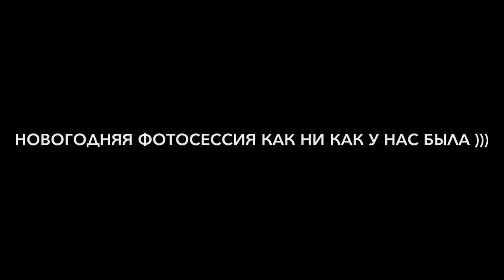Очень домашний и семейный влог/Как мы готовимся к Новому Году 2019! Запорожская Анна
Контакты Анастасии фотографа: 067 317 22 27

Для меня это ну очень домашний и семейный влог с детьми, мамой, нашей подготовкой к Новому году 2019. А подготовку мы начали с новогодней фотосессии у самого лучшего семейного фотографа Литвиной Анастасии.
Так же в этом влоге, показываю и рассказываю о моих взаимоотношениях с дочерью и как мы проводим дома время за монтажом видео и общением.